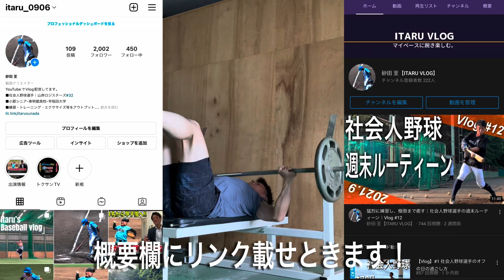【朝活】社会人野球選手の平日ルーティーン｜【Vlog】#17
「人は誰でも本を何冊も書けるほどのストーリーを持っている」

よく言われる言葉ですが、僕はこのことに半信半疑でした。

しかし、平凡な日常をこのYouTubeで発信することで
そのことを理解しつつあるように思います。

僕のコンテンツを通して、
少しでもプラスのエネルギーを持ち帰っていただけるよう
魂込めて作りました！

また、今回はこれまでとは雰囲気を少し変えて
新しい動画のスタイルでお送りします！

コメント欄でどんな些細なことでも良いので、
感想やアドバイスをいただけると幸いです。

今後の動画作りのモチベーションや参考にさせていただきます！

野球も仕事も全力で挑む社会人野球選手の
日常やルーティーンをVlogメインで配信中🔥

社会人野球に興味がある方や
卒業後もプレー続行するか悩んでいる方へ
ライフスタイルを発信しています！